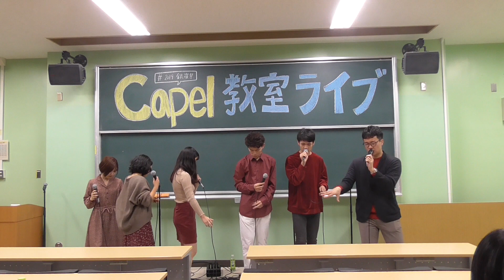【銀嶺祭2019教室ライブ】 anemone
信州大学アカペラサークルCapel(カペル)です。

銀嶺祭2019　教室LIVE＠信州大学松本キャンパス

anemone